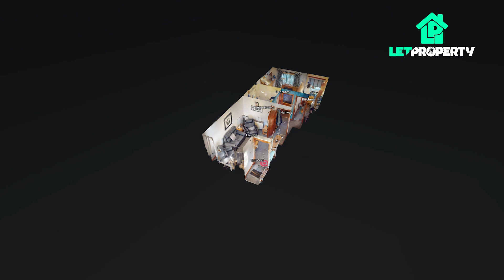98a Mid Street, Bathgate EH48 1QF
Call Let Property Sales on 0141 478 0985